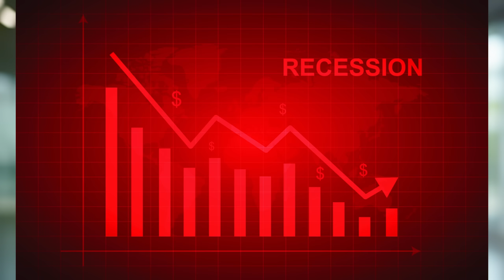Should You Be Frugal During Tough Times? Well, It Depends - A JollyGul Micro-Documentary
Should You Be Frugal During Tough Times?  Well, It Depends.

In an economic downturn or personal financial crisis, conventional wisdom dictates that you should tighten your belt. Save more, spend less, be frugal — these are the age-old mantras repeated time and time again.

However, the idea that frugality should be reserved for tough times alone merits reconsideration. In fact, a counter-cyclical approach to frugality can be a far more strategic financial philosophy.

Publisher: JollyGul (AI+Human) Micro-Documentary Channel